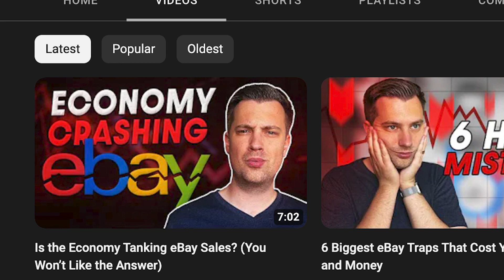This Is Why Your Sales Are Down (How To Fix It)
I've been racking my brain trying to figure out why my eBay sales were slow...

and then it came to me

it was like a vision

In this video I am going to share my BIGGEST secret to increasing your sales. If you do this one simple thing, I can almost guarantee that your sales will increase!